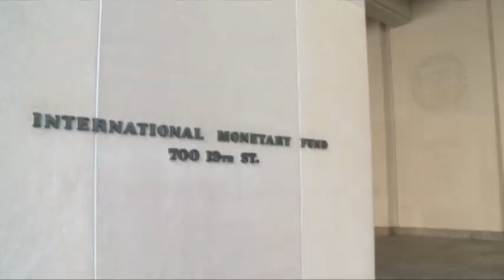Мицкоски: катастрофални резултати во економијата